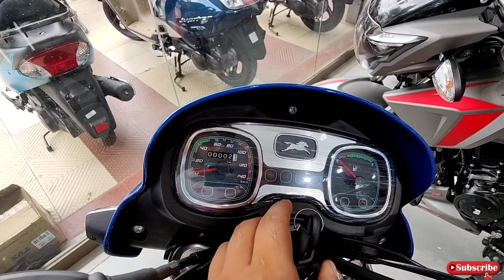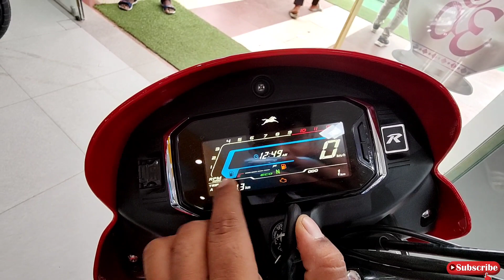सिर्फ 2000 का अंतर है, TVS Radion bs6 Detail Review In Hindi, ये चीज जाननि बहुत जरूरी है ये गाड़ी में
मैं ये सब use करता हु video shoot के लिए -::
1) Boya By M1 Mic

2) Gorrila Tripod

3) Seero Ring light

4) My phone

5) Green cloth-:.

My Moto Vlog setup -:

any query-: TVS Radeon bs6 2022 model full detail
TVS Radeon bs6 2022 model full review
TVS Radeon bs6 2022 model full detail and review